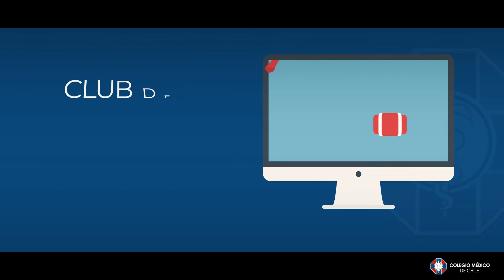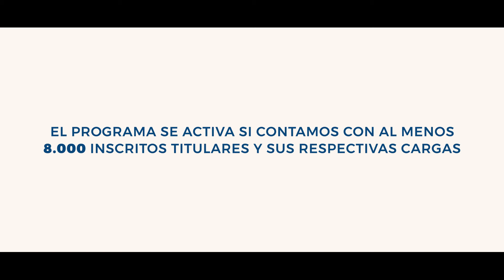Seguro de Salud Complementario Familiar, Colegio Médico de Chile A.G.